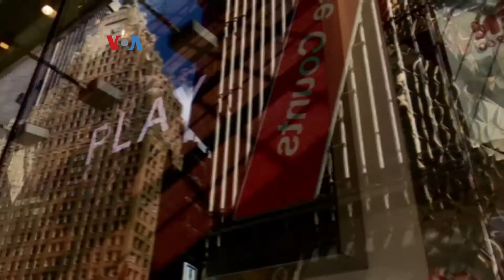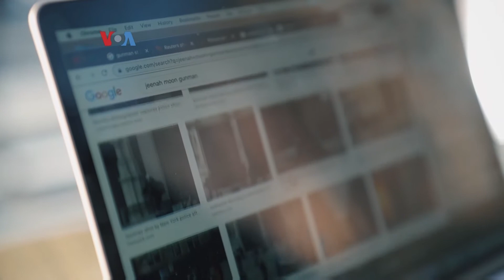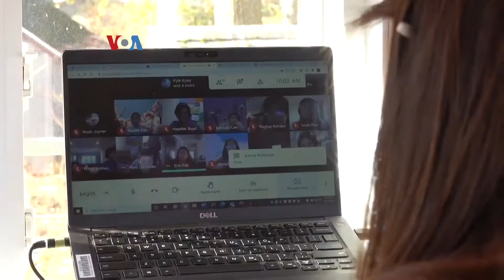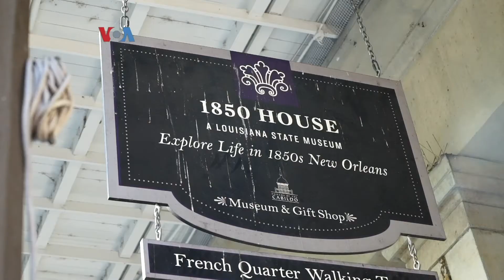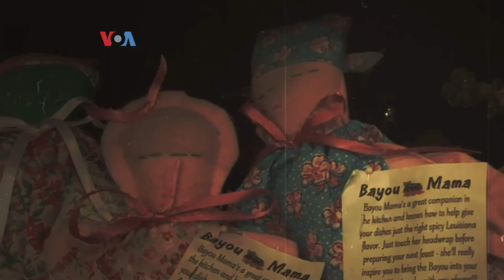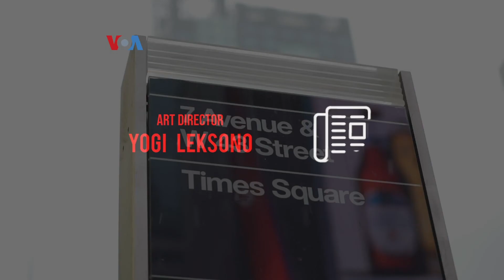SH+E Magazine: Belajar Mengajar di Tengah Pandemi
Belajar mengajar tak putus karena pandemi. Di Virginia, seorang guru mengajar sekolah secara virtual dari rumah pohon. Sementara di tempat lain, orangtua mengandalkan robot dengan kecerdasan buatan untuk membantu mendidik anak mereka.